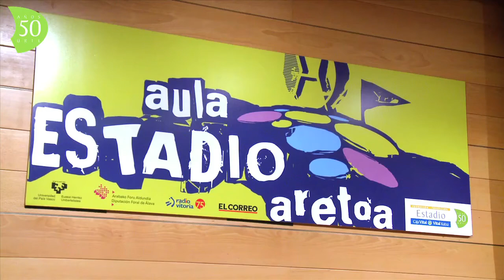El Aula Estadio Aretoa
Aquí tienes una pequeña píldora de cómo son las ponencias del Aula Estadio Aretoa del Estadio. Hemos tomado imágenes y testimonios de dos charlas, impartidas por Pedro Randez y Joan Miró.